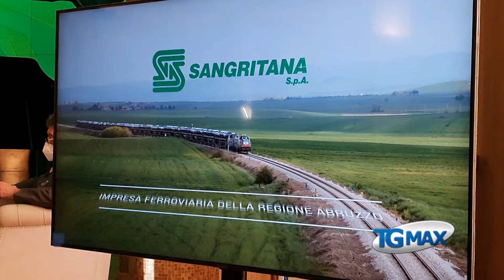Sangritana: player cargo tra traguardi e nuovi investimenti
La conferenza si è svolta a Lanciano, nella Casa di conversazione del palazzo comunale.